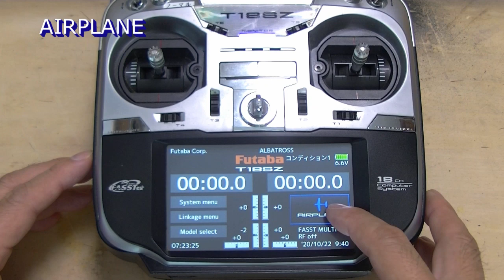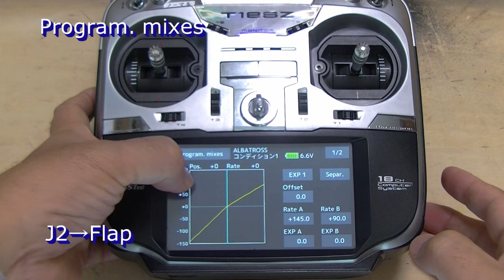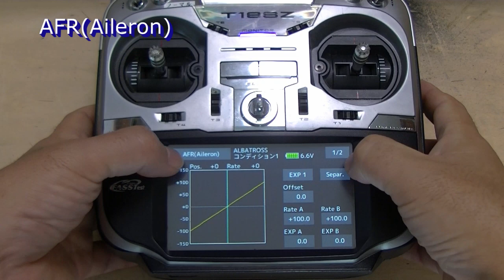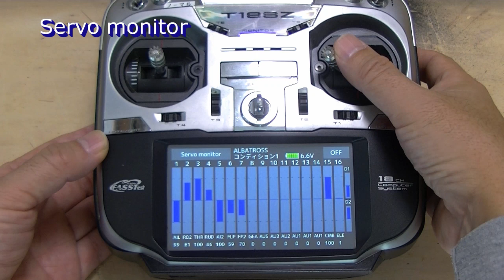ALBATROSS 開発記録４ 2021年ラジコン技術5月号「究極の鳥型グライダーを求めて１２」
Making wings of Z-WING glider.